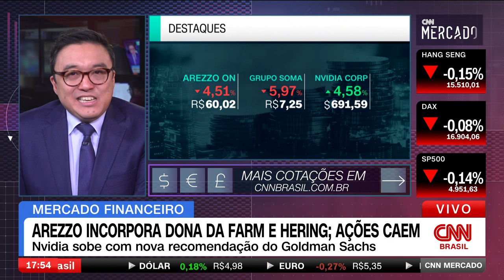Dólar se aproxima de R$ 5, mas perde força com receio sobre juros nos EUA | CNN MERCADO - 05/02/2024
O dólar subiu e chegou a ser negociado no patamar de R$ 5 nesta segunda-feira (5). A alta perdeu força, em seguida, com a preocupação do investidor, uma vez que parece diminuir a possibilidade de corte iminente dos juros nos Estados Unidos (EUA). Veja as informações na última edição do dia do CNN Mercado, com Fernando Nakagawa.